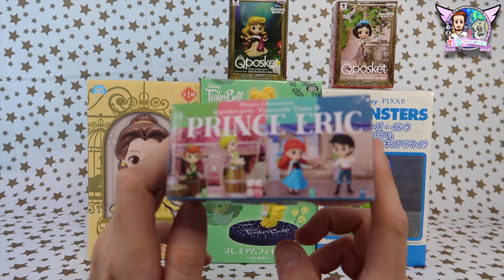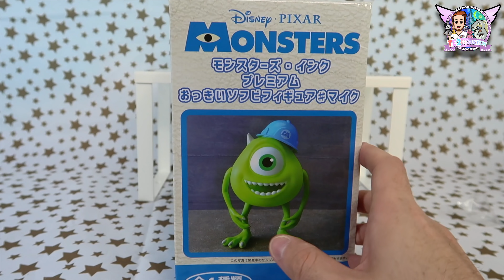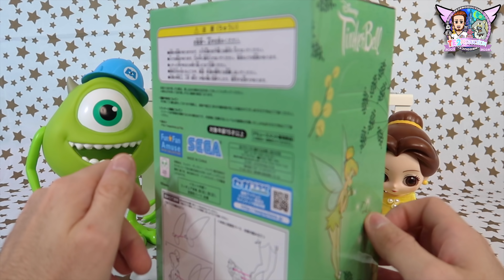HAUL DISNEY FIGURINES SEGA & BANPRESTO QPOSKET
Je vous présente mes derniers achats en figurines Disney SEGA et Banpresto QPosket !
Qposket Blanche-Neige
Qposket Briar Rose
Qposket Prince Eric